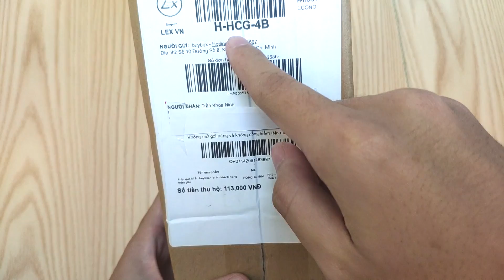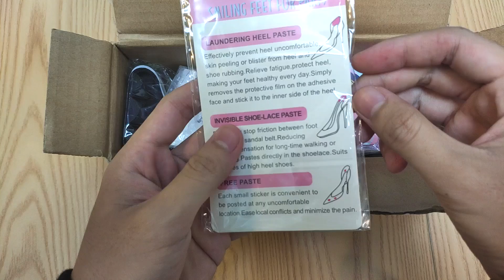Mở Hộp Quà Bí Mật Lazada và nhận được một đồng đồ VÔ DỤNG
Mở Hộp quà bí ẩn trên lazada và cái kết nhận quà chán hẳn